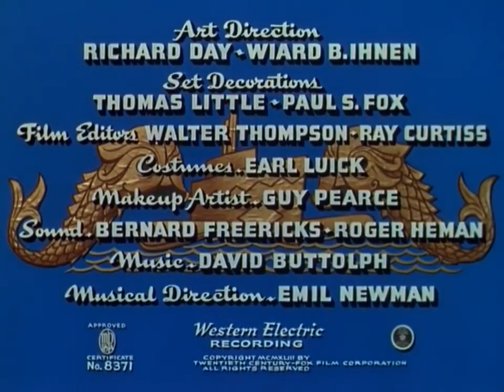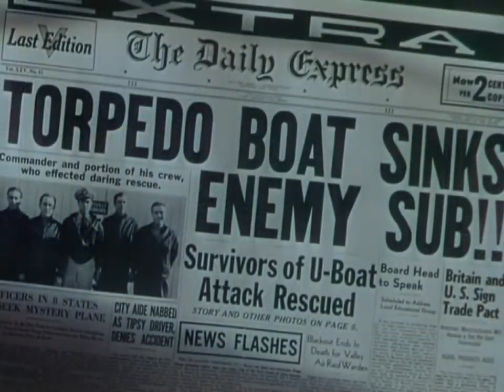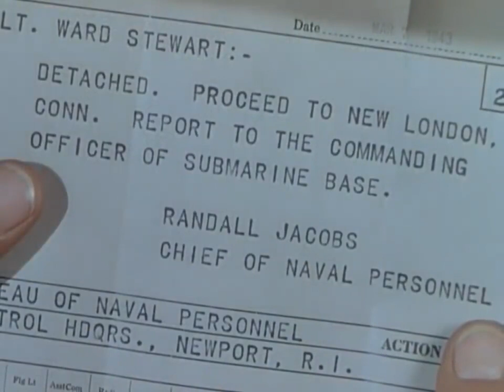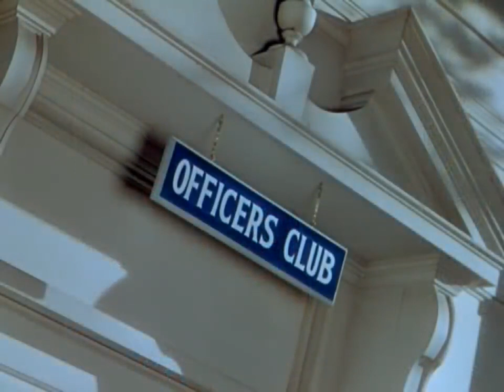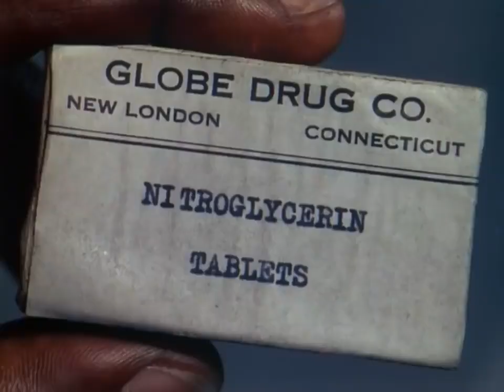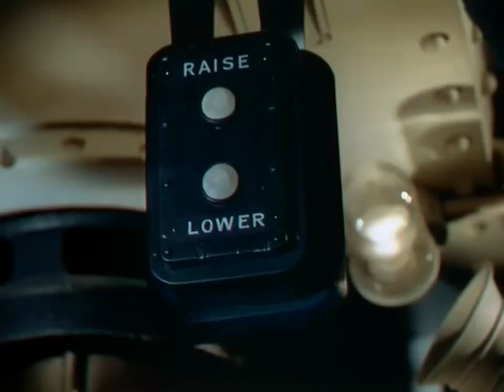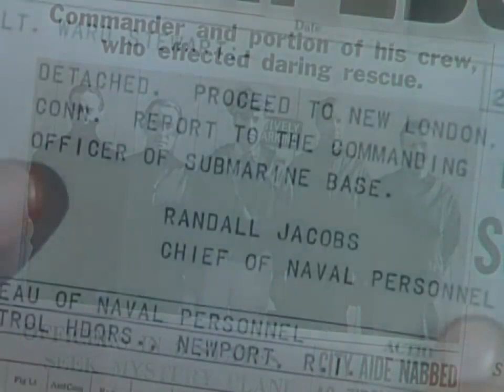Crash Dive Drama 1943 Tyrone Power TrrFilm